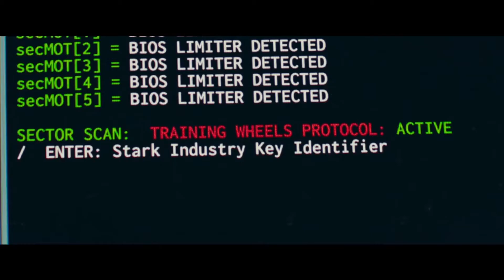Top 20 Movies of 2017: #17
Jake and Derek reveal #17 on our list of the Top 20 Movies of 2017!